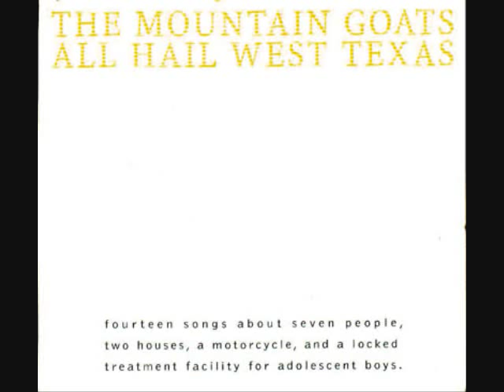The Mountain Goats- The Fall of The High School Running Back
Song:The Fall of The High School Running
Artist: The Mountain Goats
Album: All Hail West Texas
Track 2

Lyrics:
Sophomore year
You rushed for an average of eight and a third yards per carry
All eyes were on you

Junior year
Blew your knee out at an out of town game
Nowhere to go but down down down
Nothing but the ground left for you to fall to

By July, you had made a new bunch of brand new friends
in people you used to look down on
And you'd figured out a way to make real money
Given ends to your friends, and it felt stupendous
Chrome spokes on your Japanese bike
But selling acid was a bad idea
And selling it to a cop was a worse one
The new law said seventeen year olds could do federal time
You were the first one so I sing this song for you
William Stanaforth Donahue
Your grandfather rode the boat over from Ireland
but you made a bad decision or two
yeah.